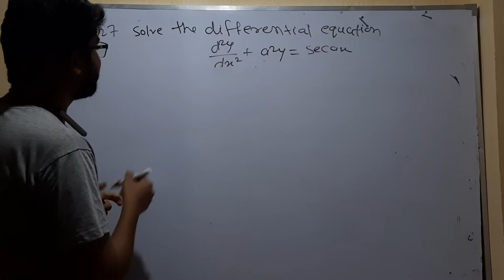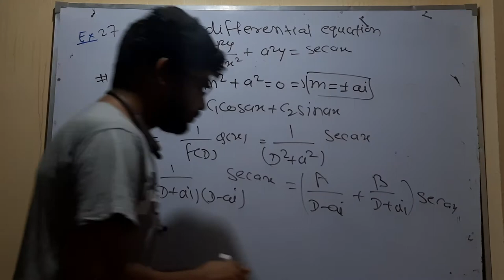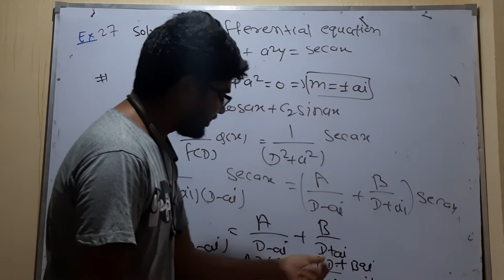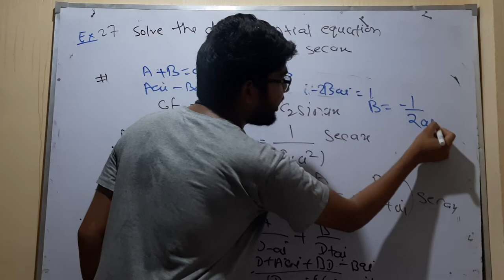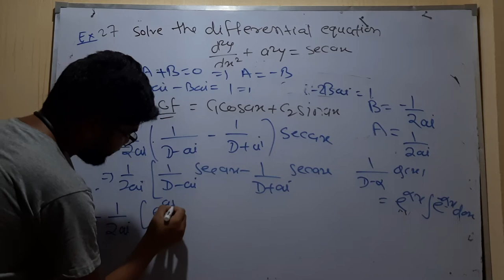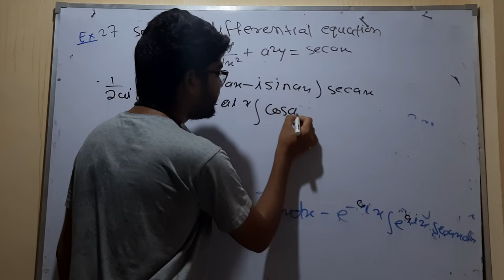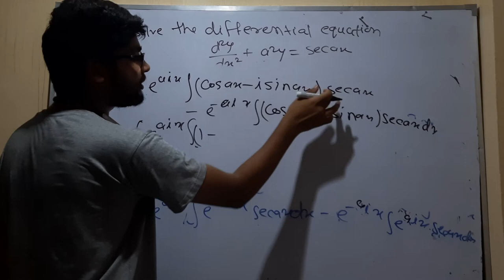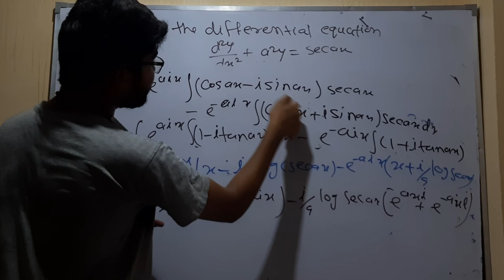for CSIR NET, IIT JAM mathematics important question 27 by hitesh meena